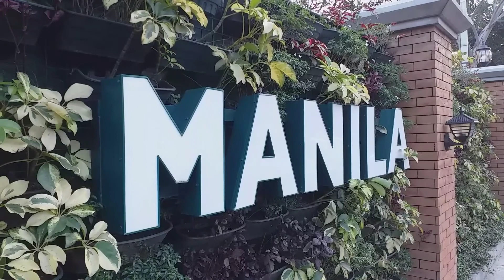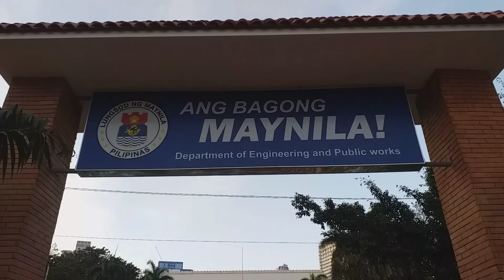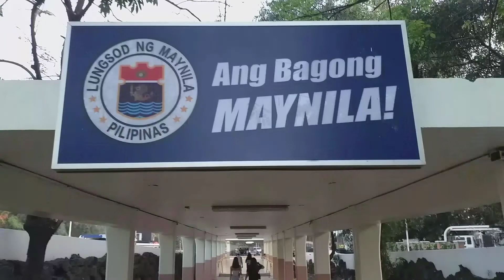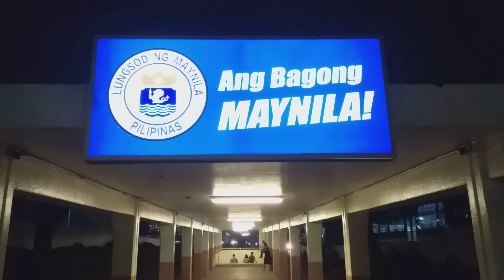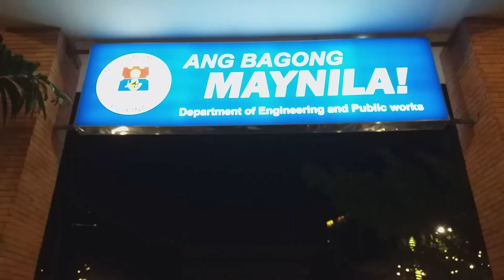Hidden Garden in Lawton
This is the Hidden Garden as what Yorme Isko Moreno had baptized to this place after he ordered an extensive renovation here. This is just in front Plaza Lawton/Liwasang Bonifacio, and beside Metropolitan Theater which is also undergoing renovation and nearing its completion. Hidden Garden is another milestone for Yorme Isko's administration. Actually, in this area was where Yorme had caught his first attention by clearing the place of mess were the previous administrations left. Day one of being the new mayor of Manila, he suddenly went to Plaza Lawton after his work in the office in city hall to clear the place of tons of garbage and unusable materials that had been neglected and left there for years. Many places in Manila had been totally neglected that eventually become topsy-turvy such as this one. I've said these many times over in my previous vlogs concerning the places that had been renovated and transformed by the new mayor of the city. Plaza Lawton is supposedly a tourist spot in the heart of Manila with a historical background on it and geographically a strategic importance for travellers going down south to Taft Avenue or to Port Area from downtown Manila such as Quiapo, Sta. Cruz and Binondo and vice versa. Yorme is obviously not done yet in this area, and he has many plans here not only to bring back its former glory but raise it to another level of grandeur.
Hidden Garden is a new destination for everyone, Manileños or not. It used to be a parking lot for vehicles being used for the local government, a dump for numerous trash materials and a home for some homeless people which eventually makes this place filthy and unruly to the eyes of everyone who will come here. But those were the days of untidy (dugyut) Manila. When Isko Moreno took office as the new mayor of Manila, the city slowly transforms to an image almost unimaginably would happen, and that is the vision and political will of Mayor Isko Moreno. He has done so many things already for the city in just a short span of time that the previous administrations hadn't achieved. Personally, I wanted this part of Lawton to have its changes and my wish has come true under the administration of Yorme Isko. If one could just see the place before compare to now, anyone will be amazed by the total transformation from a "dump site" to a beautiful, enchanting garden that has become a new tourist destination lately. Hidden Garden is not just an ordinary garden but it also boasts a small coffee shop which gives the visitors a reason to stay and relaxed more over a cup of coffee in the garden. This is Yorme's idea as what he did in Bonifacio Park with the Kapetolyo coffee shop. The coffee shop invites the visitors to stay longer and appreciates the place more; gives additional jobs to Manileños and income to the local government as well. Anyways, try to watch the whole video and hopefully you guys appreciates the Hidden Garden in Lawton in as much as I appreciated it when I saw it personally.